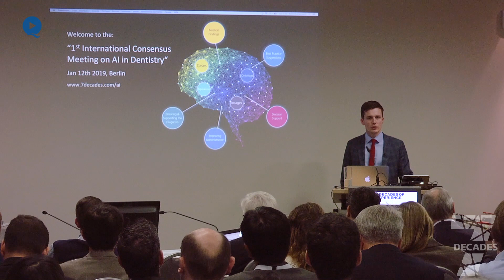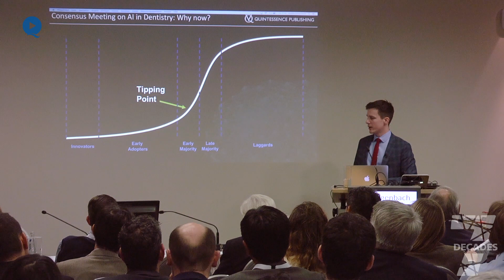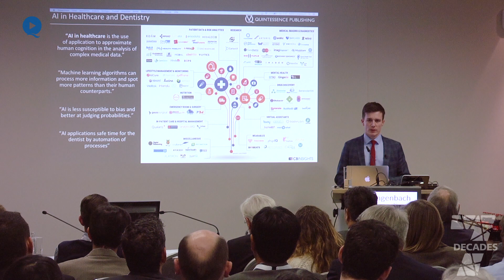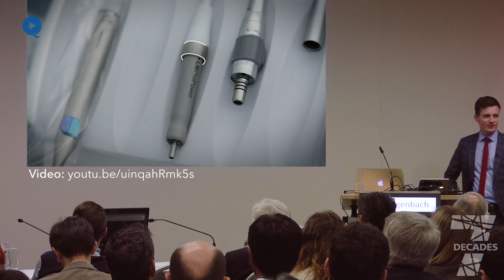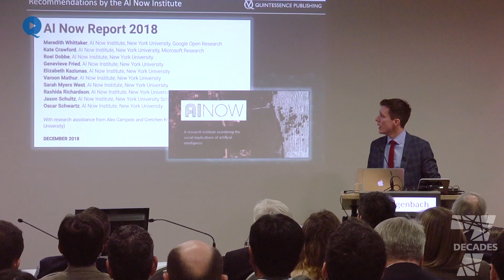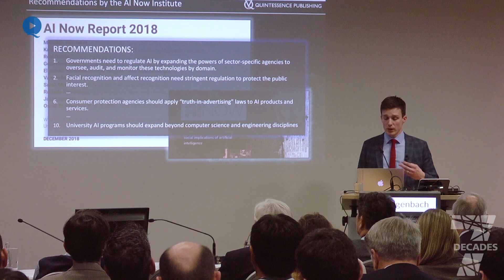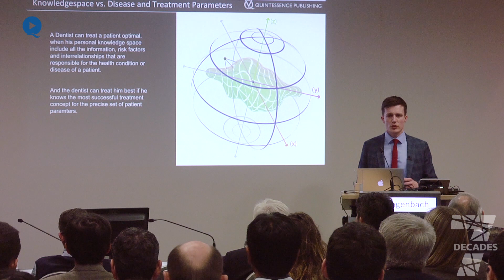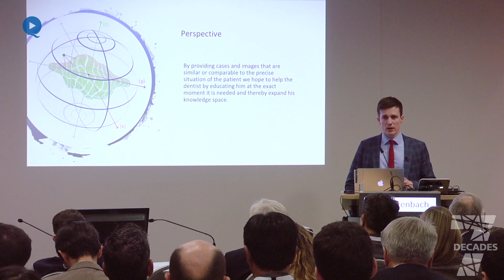AI in Dentistry: Smart Knowledge Transfer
The video shows the introductional lecture by Dr. Fabian Langenbach (Quintessenz Verlag, Berlin) at the „1st International Consensus Meeting on AI in Dentistry“ as part of the anniversary congress „7 Decades of Quintessence Publishing“, January 12, 2019, in Berlin.